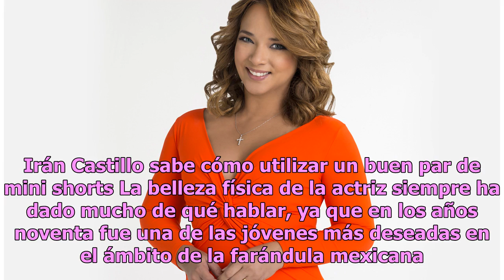Irán Castillo destapó sus curvas con un bikini azul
La actriz mexicana es recordada por la telenovela Agujetas de Color de Rosa, del año 1994 Irán Castillo decidió tomar el sol y para esto se fue a disfrutar de las maravillosas vistas de Veracruz. La protagonista de telenovelas compartió una fotografía en donde asegura que extraña a sus familia, y qu...